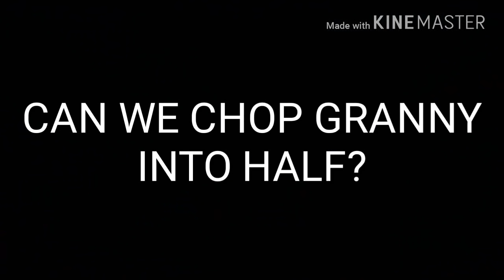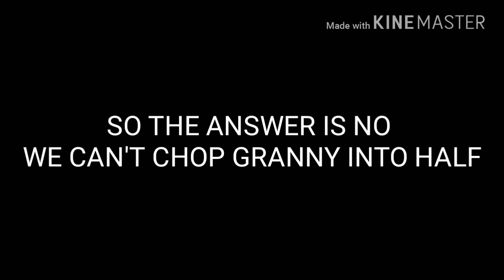CAN WE CUT GRANNY INTO HALF? | GRANNY (HORROR MOBILE GAME)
Hey guys welcome back to my channel and today I will be uploading a video on granny it's a horror mobile game and also make sure to subscribe my channel and hit the like button for more details